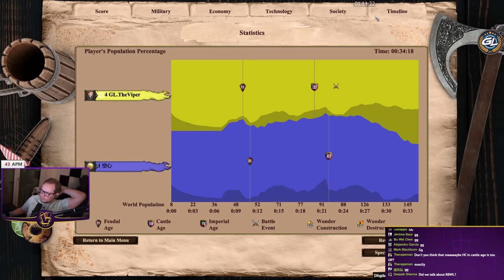Mangonel Shots to save the game!